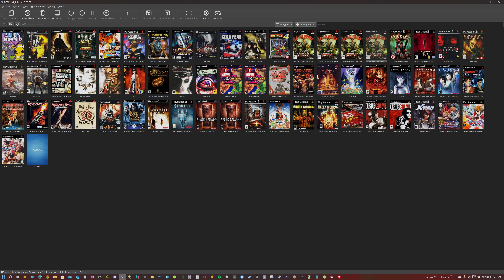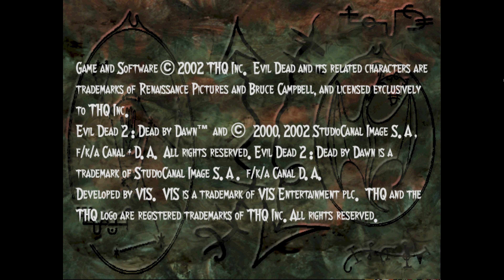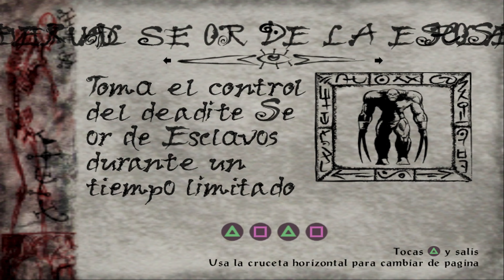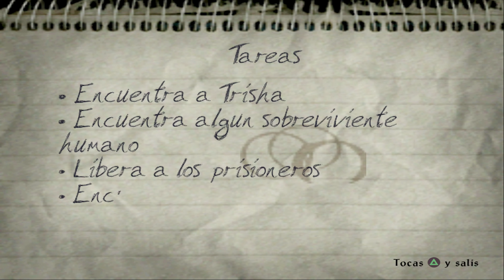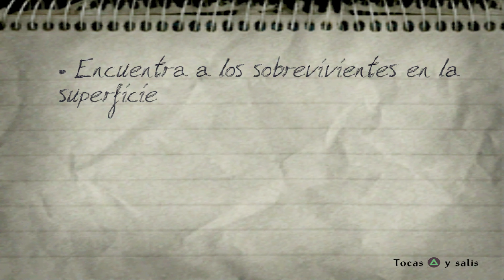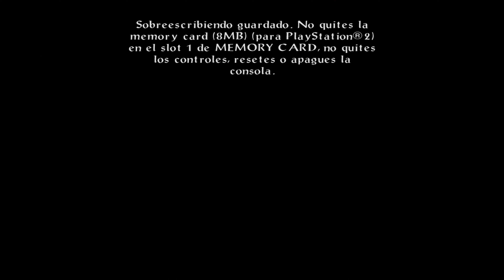EVIL DEAD A FISTFUL OF BOOMSTICK Traducido Español Gameplay Parte 8 #8 FULL GAME [4K 60FPS]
¡¡ Tenemos ñ y símbolos ¿ ¡ a partir de la Parte 8 !!

En esta ocasión les dejo el Gameplay del Juego Traducido al 100% en español

Abajo en el canal de Discord encontrarán:
- más detalles de como aplicar el parche a Español en el Juego
- pack con los trucos para esta versión
- sección para reportar sugerencias de traducción